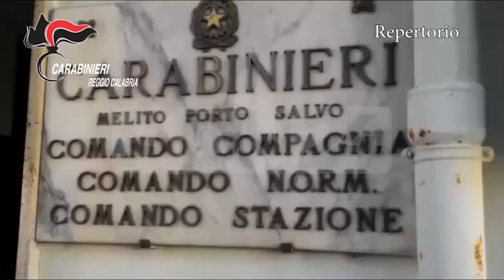Melito di Porto Salvo (RC) | Atti persecutori, arrestato 51enne